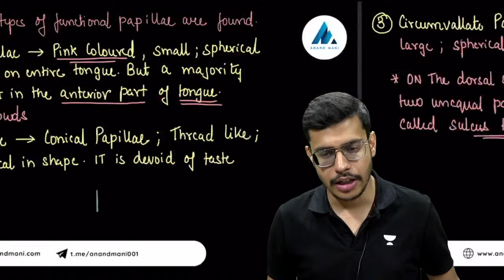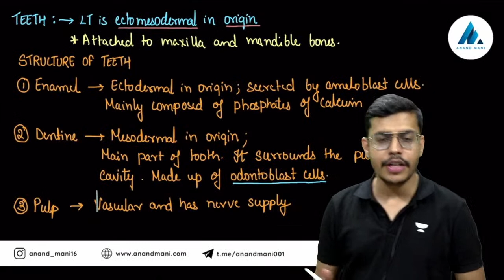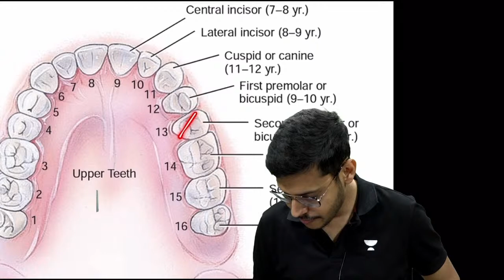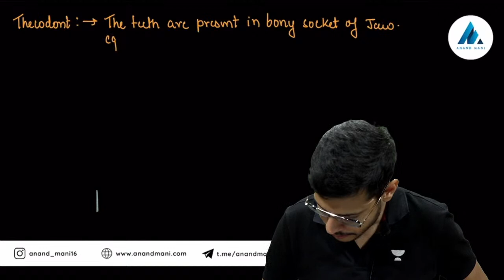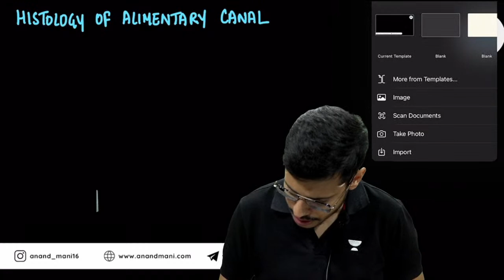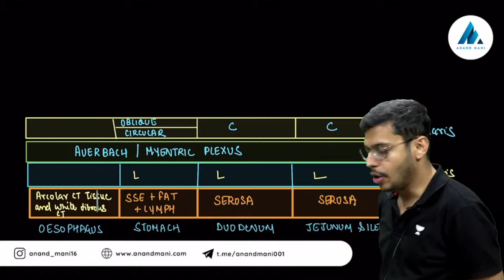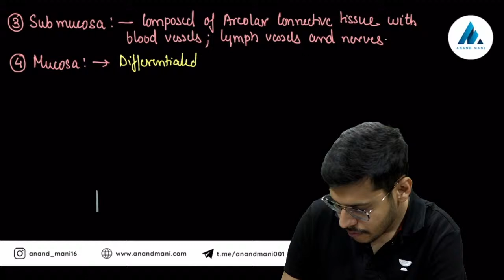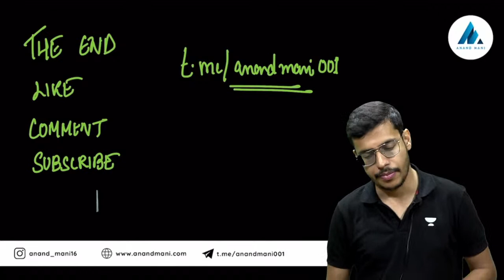Digestion and Absorption | Part 2 | Biology Endgame | NEET 2023 & 2024 | Dr. Anand Mani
In this session, Dr. Anand Mani will be discussing the Digestion and Absorption while using 3D representation for better understanding of learners.

Digestion is the chemical breakdown of the ingested food into absorbable molecules. Absorption refers to the movement of nutrients, water and electrolytes from the lumen of the small intestine into the cell, then into the blood.

Intro : (0:00)
Teeth :(1:50)
Dental formula :(16:40)
Salivary gland :(25:30)
Histology of gut :(30:50)

Dr. Anand Mani brings you an amazing series BIOLOGY ENDGAME which will help you to ace your NEET 2023 preparation. This series covers all aspects of your preparation with handwritten notes , NCERT discussion , PYQs, NCERT EXEMPLAR questions and Top 100 questions.